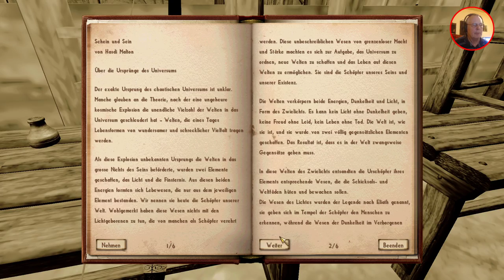#071 Let's play Nehrim Am Rande des Schicksals Oblivion MOD deutsch german HD